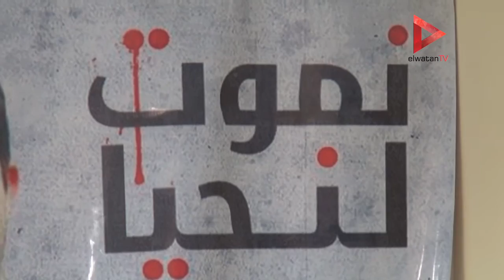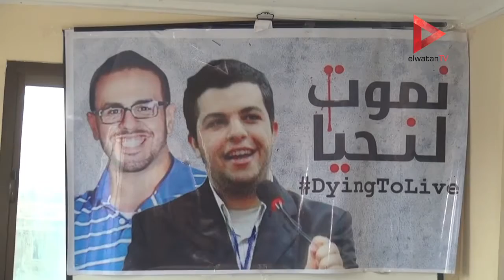أحد أقارب نجل صلاح سلطان: "محمد" ممتنع عن تناول "الجلوكوز" لأنه معتقل "ظلما"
تقرير: سامح كجيل

جريدة الوطن
جريدة يومية مستقلة